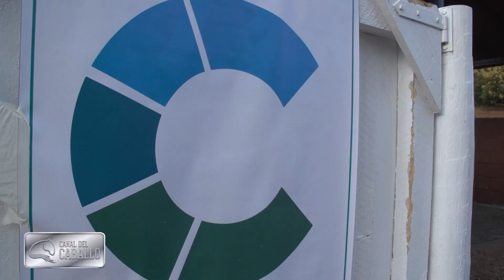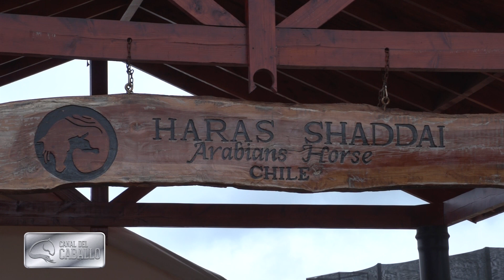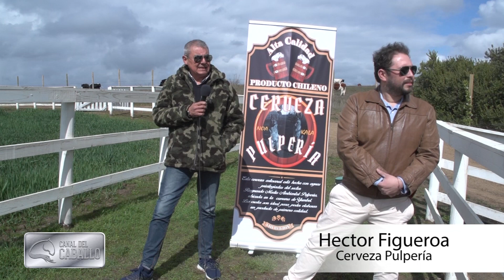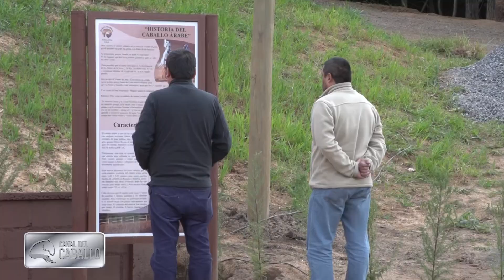Nota Haras Shadai